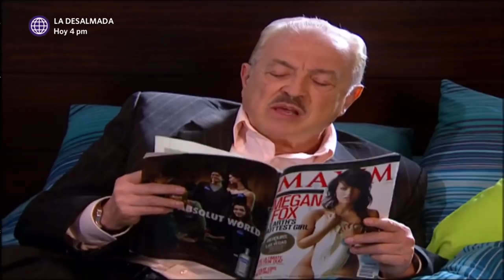Al Fondo hay Sitio 2: Francesca se enteró que Grace vio a Nicolás sin ropa (Capítulo 64)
¡HORROR!👀
Francesca se enteró que Grace vio a Nicolás completamente desnudo. Lo cual, la dejó sin palabras. ¡Su nietecito! 🤣

Hagámoslo bien.